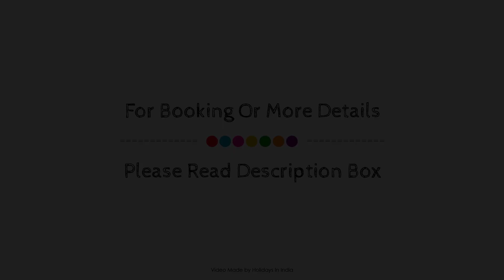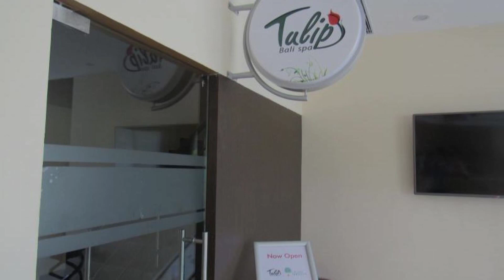Hotel Grand Serenaa, Pondicherry, India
About Property:
Located in Auroville, Hotel Grand Serenaa is a perfect starting point from which to explore Pondicherry. The property features a wide range of facilities to make your stay a pleasant experience. All the necessary facilities, including 24-hour room service, free Wi-Fi in all rooms, 24-hour security, daily housekeeping, taxi service, are at hand. Each guestroom is elegantly furnished and equipped with handy amenities. To enhance guests' stay, the hotel offers recreational facilities such as fitness center, outdoor pool, spa, children's playground, pool (kids). No matter what your reasons are for visiting Pondicherry, Hotel Grand Serenaa will make you feel instantly at home.
Searching For
1. Hotel Grand Serenaa - Pondicherry
2. Hotel Grand Serenaa - Pondicherry Virtual Tour
3. Hotel Grand Serenaa - Pondicherry Rooms
4. Hotel Grand Serenaa - Pondicherry Amenities
5. Hotel Grand Serenaa - Pondicherry Videos
6. Hotel Grand Serenaa - Pondicherry Offers
7. Hotel Grand Serenaa - Pondicherry Deals
Audio Credit:
Track Title: Reasons To Hope
Artist: Reed Mathis